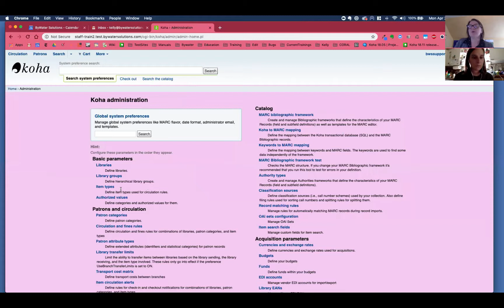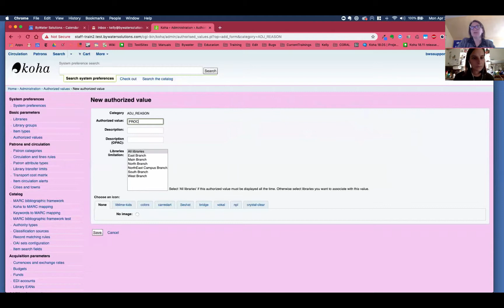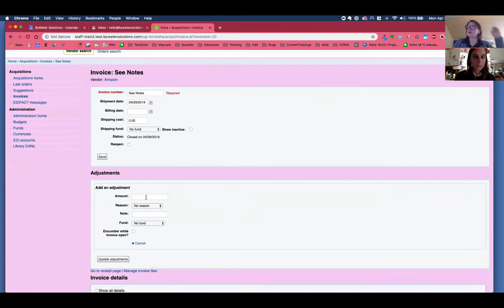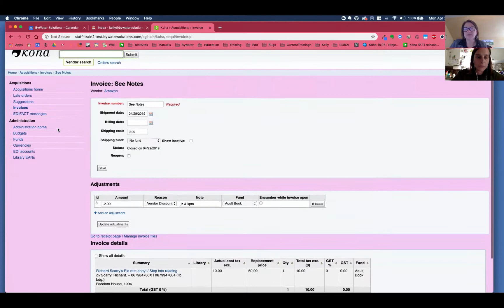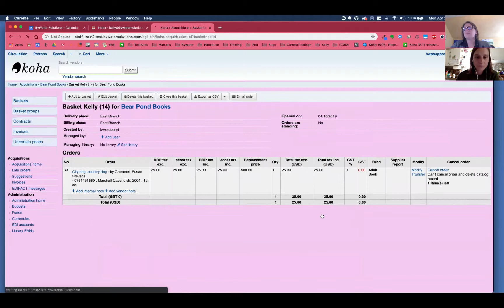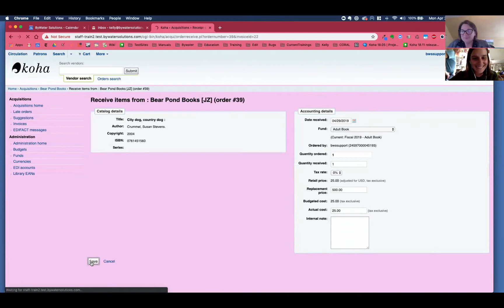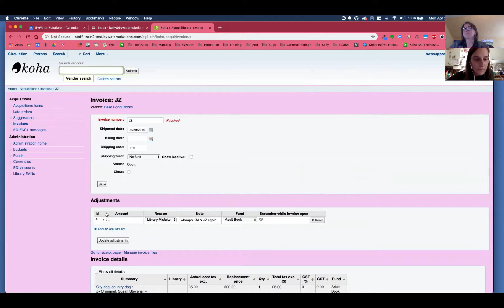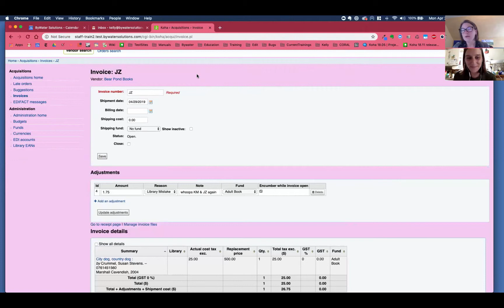Adjusting Invoices in Acquisitions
This tutorial will walk you though adding an adjustment to an invoice in Koha's Acquisitions module.